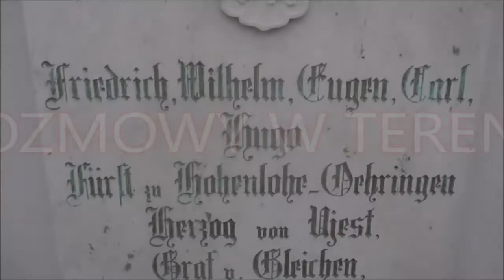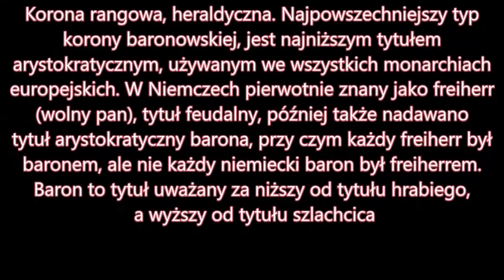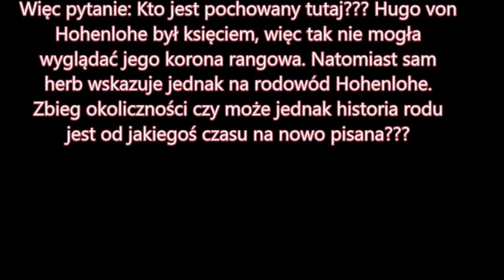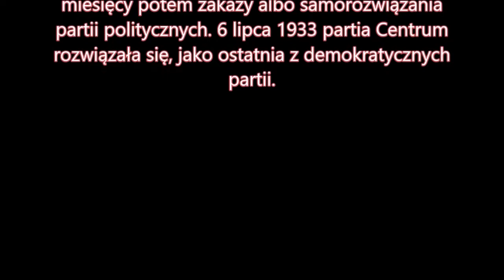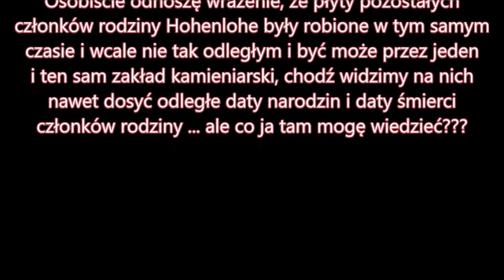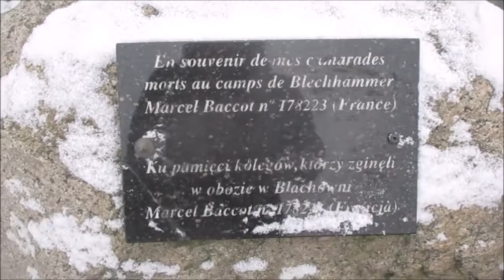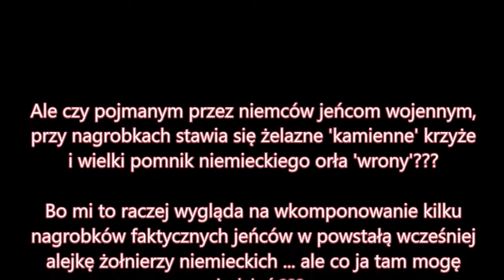ROZMOWY W TERENIE Blechhammer i okolice (Część 2)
Znowu przypadkowy ale bardzo ciekawy rozmówca ...